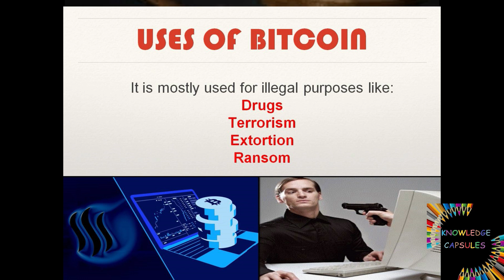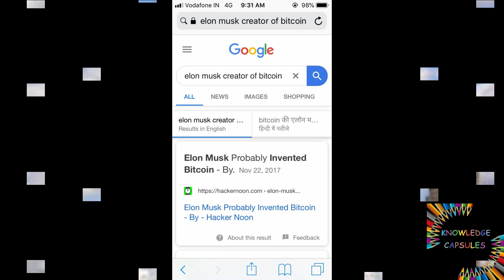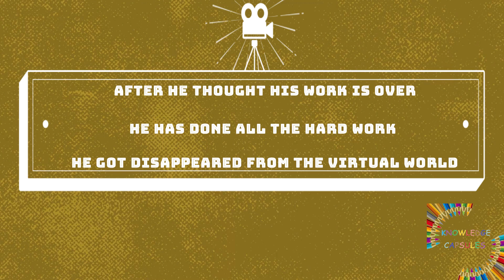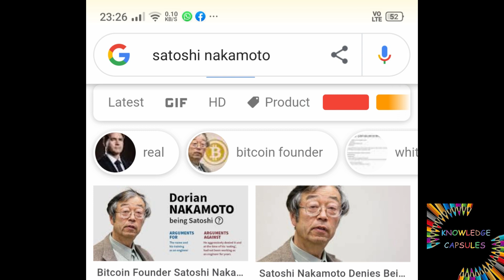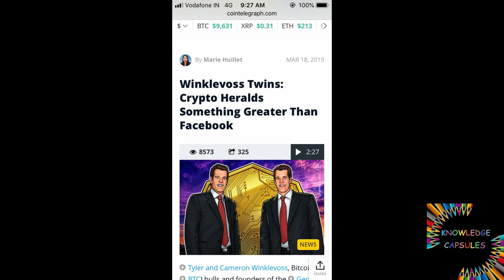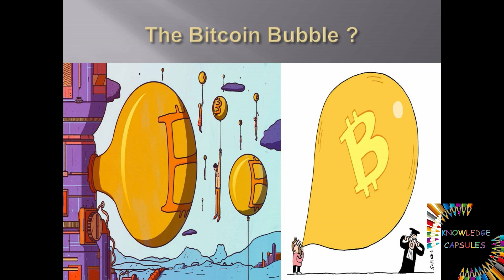BITCOIN | Satoshi Nakamoto | The hidden genius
Who is SatoshiNakamoto? How many Bitcoins does he have?
There are Strange theories about who ₹
SatoshiNakamoto the founder of Bitcoin could be? There are so many questions but not a single answer to give us sanity! We have covered everything in this video to give you some light on what are the speculations; why this genius is still hiding and How the Facebook MarkZuckerberg, the twin brothers Winklevoss, and none other than ElonMusk is related to Bitcoin!

We are Knowledge capsules a group of people, trying to build the urge of knowing what's going around the globe!

To stay updated on the *handpicked news* I share daily, why don't you Follow me using the below links: 💃💃

As they say gyan baatnei sei badhta hai so do join. 😎😍🤩

KUDOS TO OUR TEAMWORK..!!

VHIA KEDIA
PAYAL MINDA
ANKITA AGARWAL
SHREY AGARWAL
RAUNAK RANDER